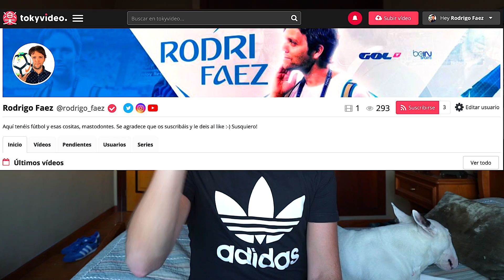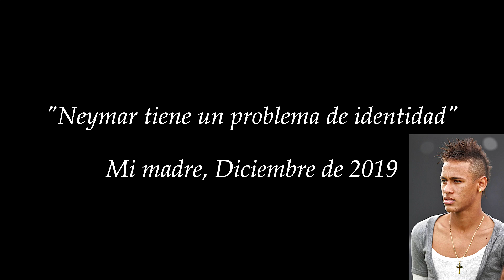¡MI MADRE REACCIONA A CRISTIANO RONALDO, MESSI, NEYMAR...!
Aquí el enlace para mi canal de TOKYVIDEO Dadle cariño :-)

Para cerrar el año, mi madre ha querido pasarse por el canal para salsear sobre los modelos de Neymar, Cristiano Ronaldo, Messi... Y varios jugadores más. Un análisis distinto, pero que siempre hay que tener en cuenta porque las madres son las madres. Y punto XD